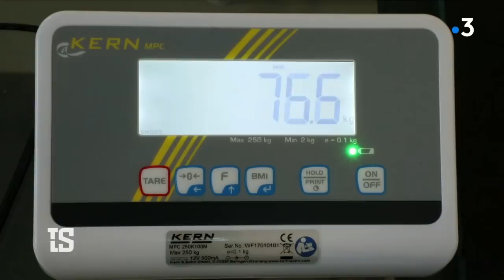MMA : Cédric Doumbé, son combat contre les kilos